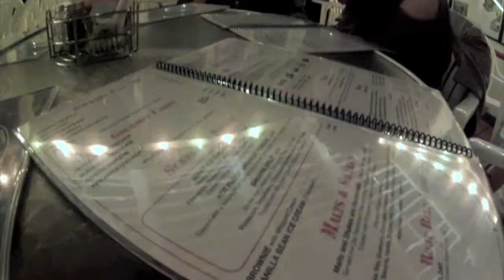California Roadtrip - Week 2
Week 2 of our California Roadtrip. Enjoying the beach and other random adventures. Enjoy. Watch in HD :)